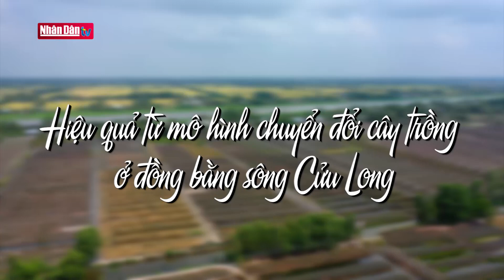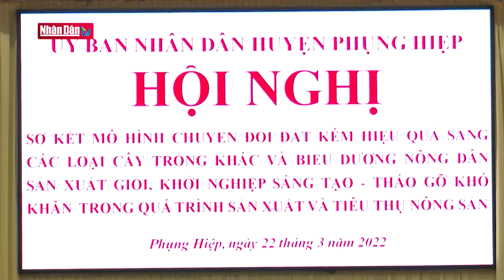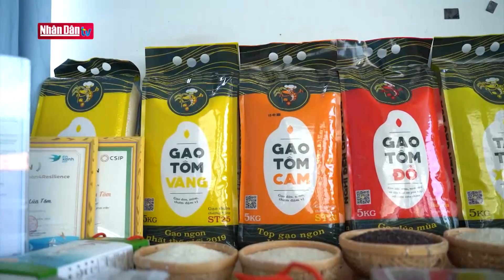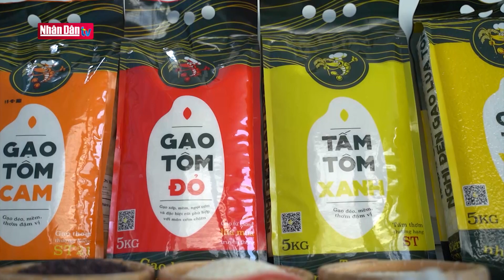Hiệu quả mô hình chuyển đổi cây trồng ở đồng bằng sông Cửu Long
Hiệu quả mô hình chuyển đổi cây trồng ở đồng bằng sông Cửu Long | Truyền Hình Nhân Dân
1. Dự Báo Thời Tiết Hôm Nay